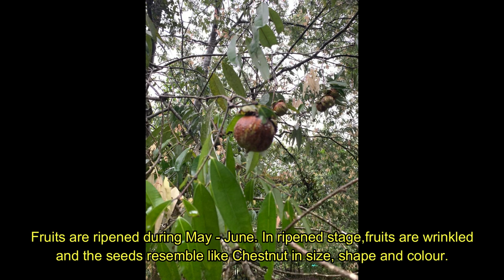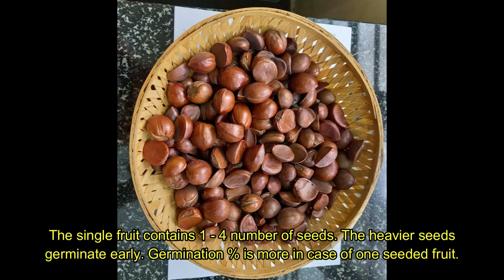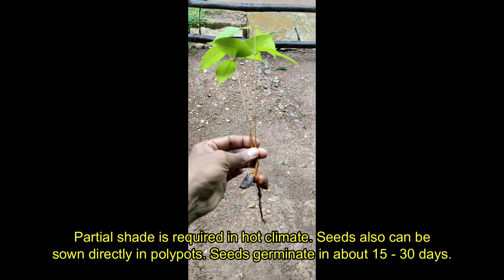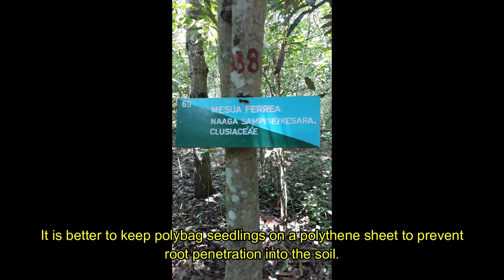All about Ironwood tree ( Ceylon Ironwood) | Indian Rose Chestnut | Nagkesar) - Mesua ferrea L.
Nagkesar tree (Mesua ferrea) is one of the most important tree species having multiple uses. This video covers almost all the important aspects with updated information on Nagkesar for overall beneifits of public in large. It also emphasizes on cultivation and conservation of this species.